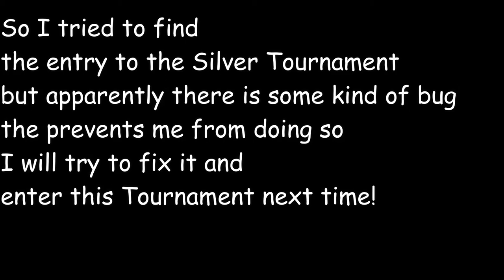VS Sparkman! Megaman Battle Network 4.5 Patched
Hello guys and welcome to the 4th part of Megaman Battle Network 4.5 Real Operation in the English + Gameplay Patch.

In this part, we got another message telling us that there is another Navi who went Darkloid so we went with Roll to defeat him!

And I apologize that this part and the last one were both short because there is really nothing to do in the game (I mean nothing worth showing in the video) except going through the main story and for some reason the Silver Tournament is buggy and I can't enter it.